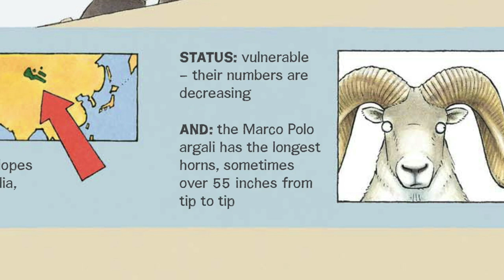Even More Lesser Spotted Animals by Martin Brown | Scholastic Online Spring Preview 2019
Approachable and funny, Even More Lesser Spotted Animals combines the humor and verve of Sandra Markle with the gorgeous presentation of picture books from Steve Jenkins and Diana Aston.

Even More Lesser Spotted Animals is on sale May 2019! See more books we're looking forward to in our Spring 2019 Online Preview